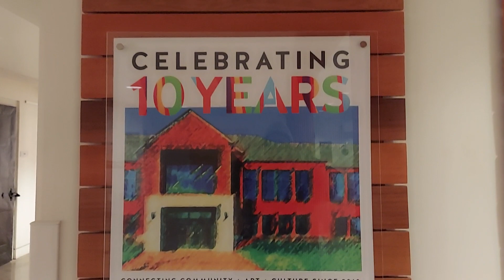Newburg Culturel Center